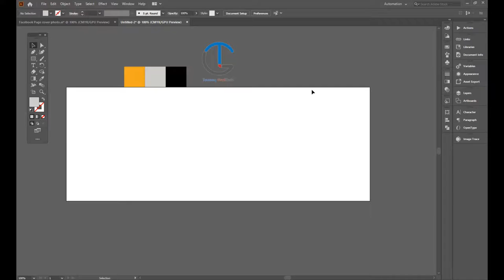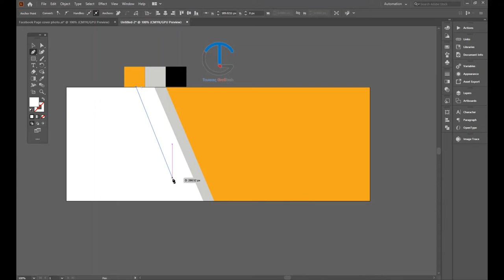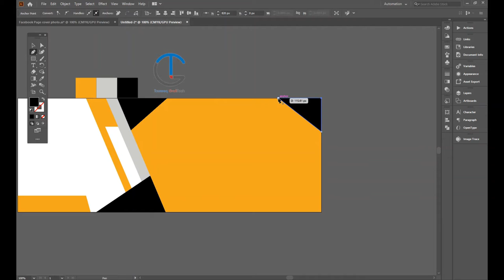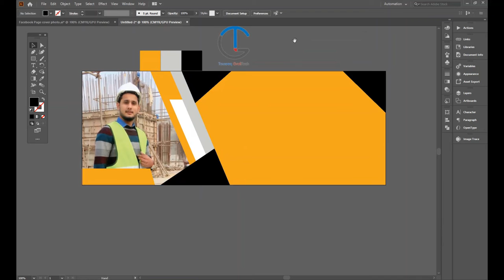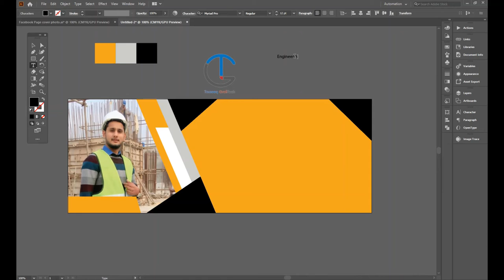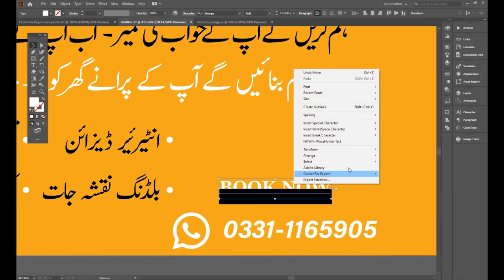Facebook Cover design / Cover Photo Design / Facebook Cover / Touseeq GrafiTech / Graphics Designer.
Hello!
In that video I show you how to design Facebook cover photo.
Friends how are you all I hope you're well and I'm your brother Touseeq Haider. I'm a professional Graphics Designer and all ready to do freelancing on various websites.